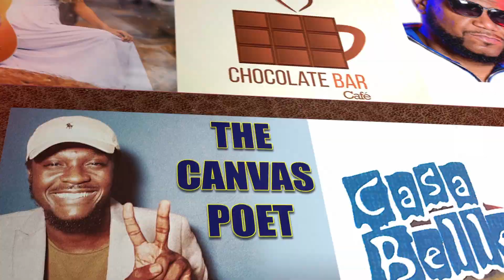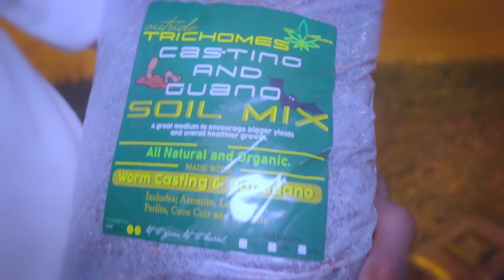Peanut Punch, Trini Style at Eddie Hart Food Village. Trinidad and Tobago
Chris aka Mr. OT from Outside Trichomes is trying peanut punch at Bongo Fusion at the Eddie Hart Food Village.

KVTV
YouTube, Facebook & IG  @KVTVTT

Bongo Fusion
Facebook & IG   @bongofusiontt

00:00 Intro
00:10 Messages
00:39 Why Mr OT chose Bongo Fusion
01:15 How to make Peanut Punch
02:08 The taste
03:54 The Bongo Fusion story
05:16 Popular drinks
06:08 Bongo's famous Root Tonic
06:27 About  Outside Trichomes
09:37 Cannabis infused drinks